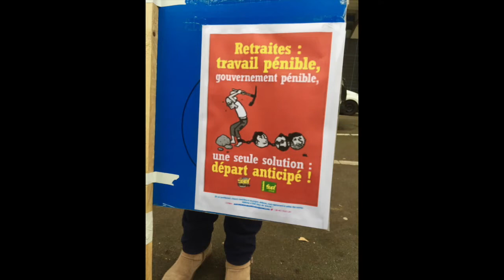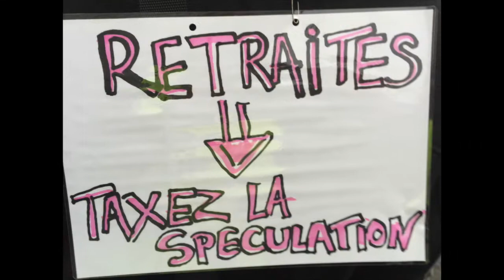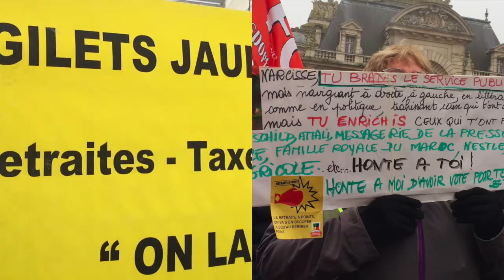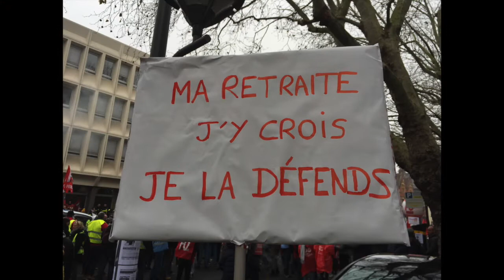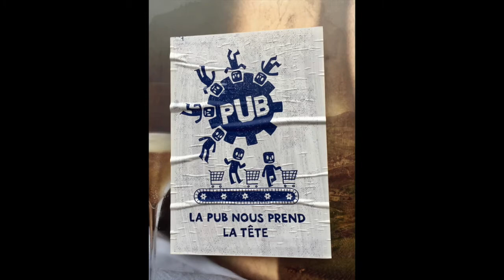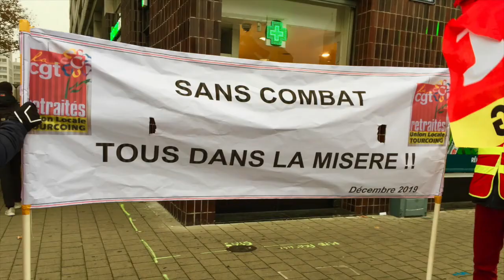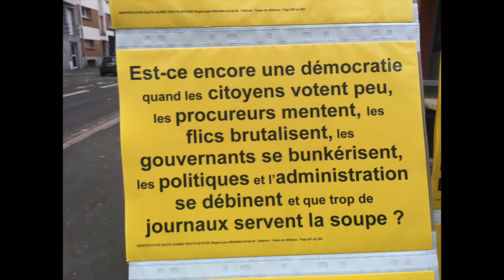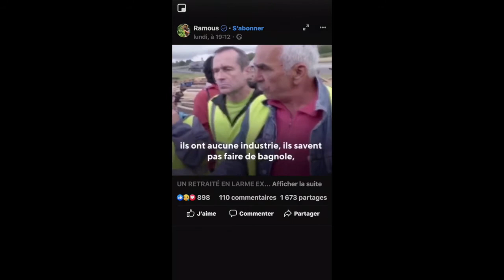Grève générale du 5 Décembre.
Gréve JAUNErale du 5 décembre 2019 "un véritable carton"
Plus de  18 000 personnes ont défilé ce jeudi 5 décembre 2019 dans les rues de Lille contre les réformes du gouvernement.
Un long cortège de plus d'un kilomètre pour ce jour de grève nationale, où les gilets jaunes, les manifestants et les syndicats, drapeaux, pancartes et revendications sur les gilets, ont défilé dans la capitale des flandres.
la manifestation s'est élancée à 14 h 30 au départ de la Porte de Paris pour finir sous les gaz de la police place de la république.
D'avance merci